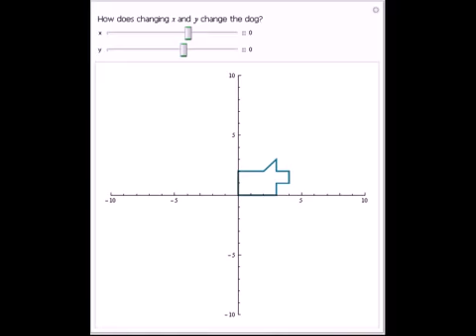Change the Dog: Transformations 2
Don Cohen, the Mathman, decided to write "Changing Shapes with Matrices" to share his interest and excitement about the ideas of changing shapes using matrices. The "dog" is taken from Don's book. As you drag the sliders, ask yourself what happens when ...

Contributed by: Lori Johnson Morse Based on an idea by: Don Cohen